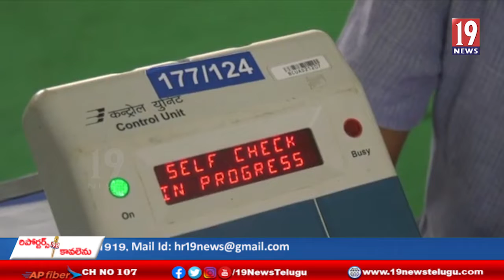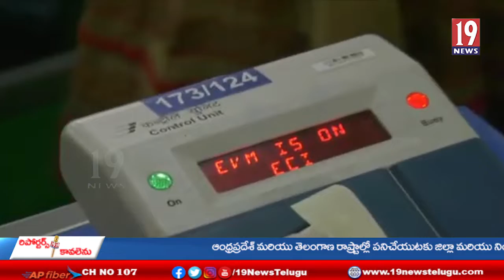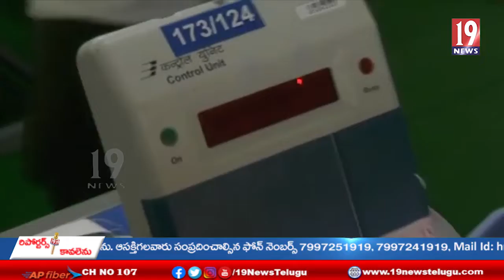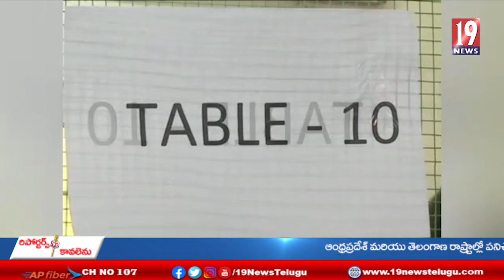బద్వేల్ ఉపఎన్నికలో భారీ మెజారిటీతో గెలిచిన వైసీపీ అభ్యర్థి దాసరి సుధ -కడప జిల్లా